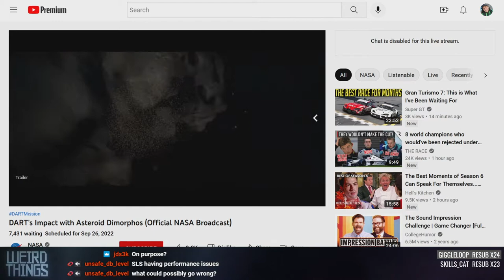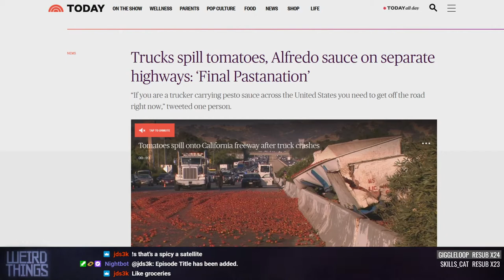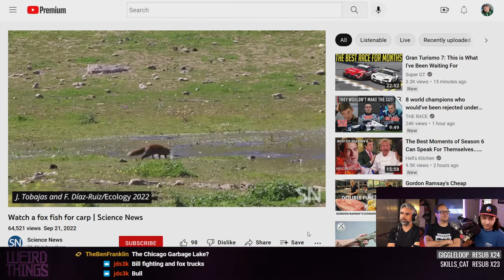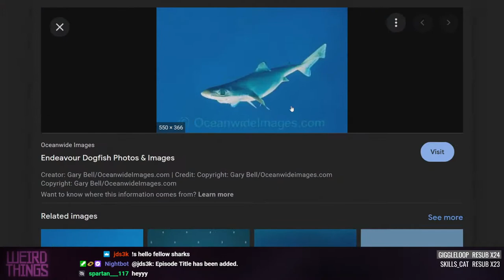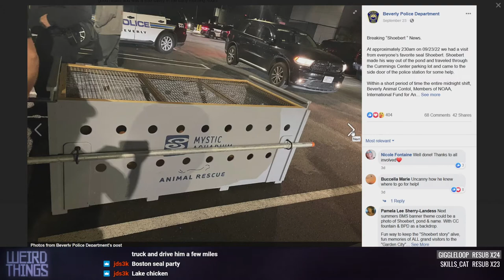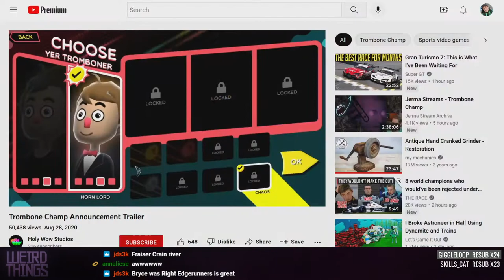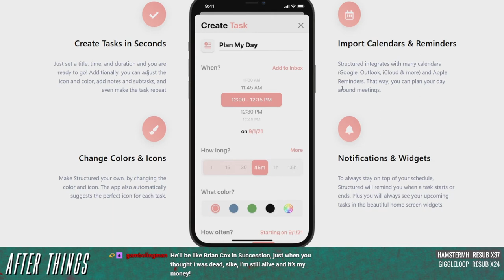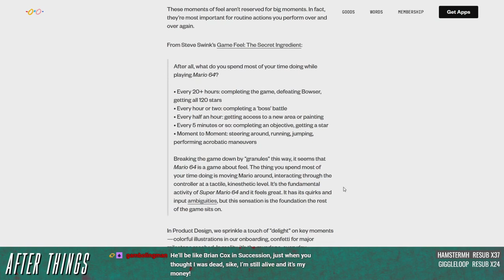Weird Things Ep. 516